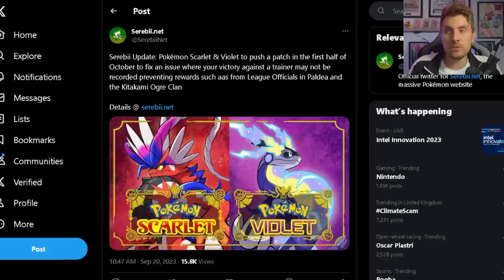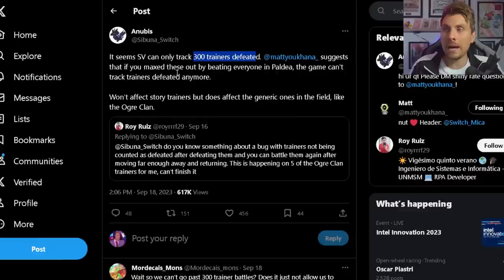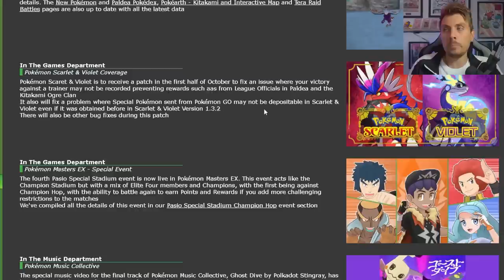New TRAINER TRACKING Patch ANNOUNCED for EARLY OCTOBER in Pokemon Scarlet and Violet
This video will go over the latest Pokemon news for Scarlet and Violet, today looking at a new Patch thats been announced to drop in Early October that will fix  issues players have been recently experiencing during trainer battles where they have been unable to complete specific side quests like the Ogre Clan in the Teal Mask DLC.